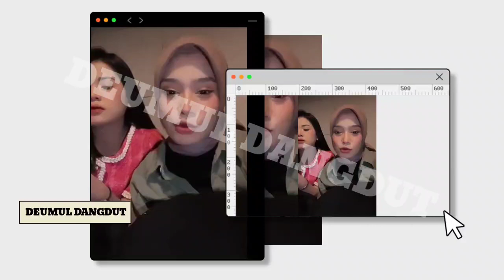WULAN PERMATA SEDANG SYUTING VIDEO KLIP BERSAMA JANNA